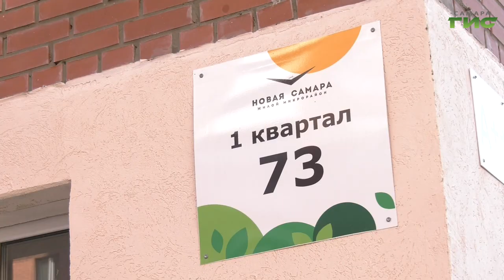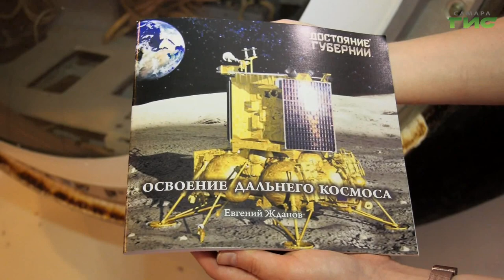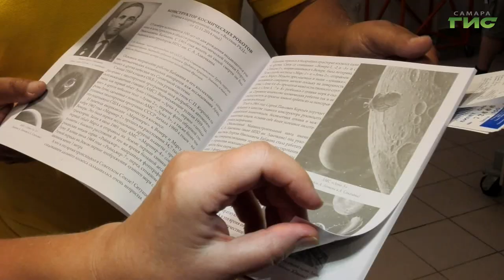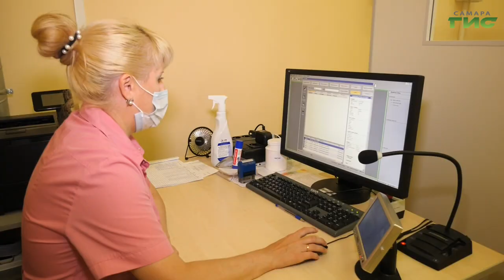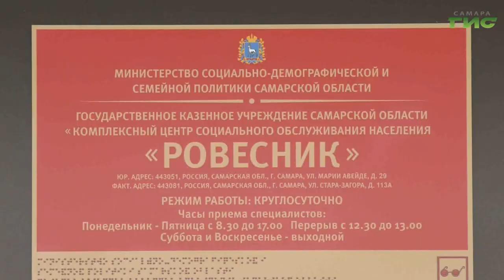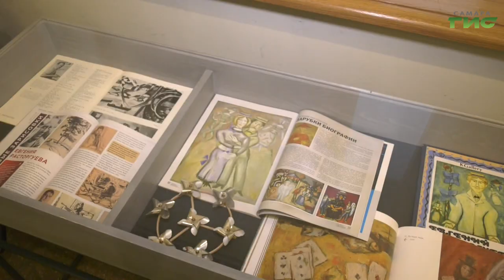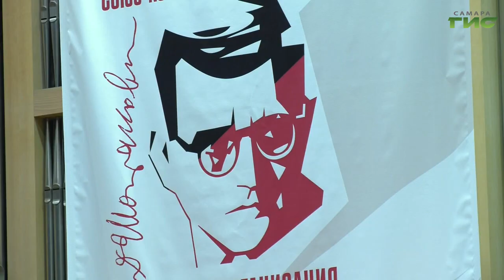"События" от 11.08.2023 (вечер)